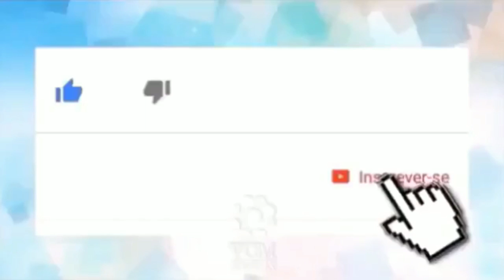Horóscopo 2020: confira a previsão de hoje (26/03) para seu signo.(人 •͈ᴗ•͈)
👀1⃣2⃣3⃣👀▁▂▃▅▆██████▆▅▃▂▁

*🗣️Horóscopo 2020: confira a previsão de hoje (26/03) para seu signo.*